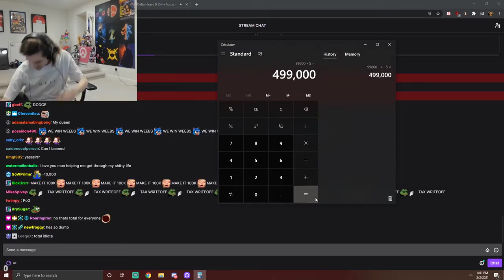xQc gifted 499.000$ in subs